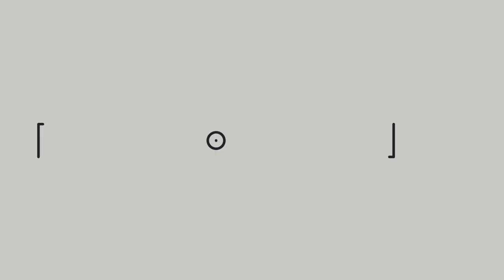【高音質】TRIXから愛を込めて。全ての音楽ファンへの”贈り物”『PRESENT』‹熊谷徳明・須藤満・佐々木秀尚・AYAKI›amazing japanese fusion band.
高度な演奏テクニック、親しみやすいポップな音楽性、そしてライブで弾ける抜群のエンターテイメント感。

現代日本フュージョンシーンのトップグループ「TRIX」が、2020年にリリースしたアルバム『PRESENT』よりのタイトルチューン。

元「CASIOPEA」のドラム：熊谷徳明、元「T-SQUARE」のベース：須藤満、シーンを築き上げた2大バンド出身者による骨太なグルーヴ、最強リズム隊ありきの奔放に歌い・広げるギター：佐々木秀尚とキーボード：AYAKIのリード＆コードワーク。

サビでは須藤＆佐々木によるコミカルなステップも披露し、ライブでより一体となる「TRIX」の”現在”と、音楽ファンへの”贈り物”。

（文責：平田浩康 RAGNETLIVE​​​）